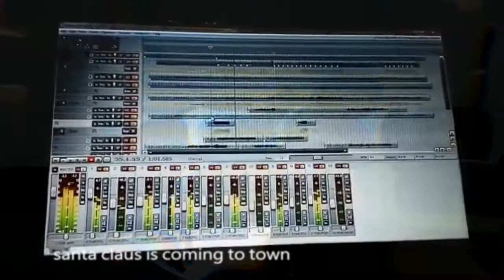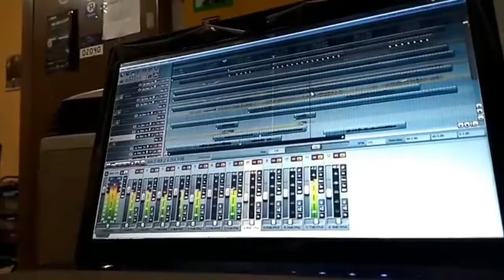Christmas Song Medley - Aragorn Putra Eriawan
Christmas Song Medley
- Jingle bells
Arranger : Aragorn Putra Eriawan
on PSR S775

🎧 Earphone stereo recomended